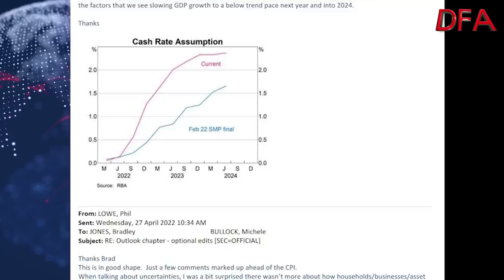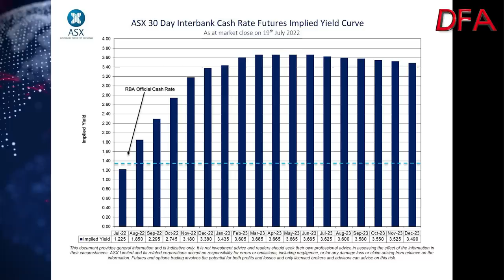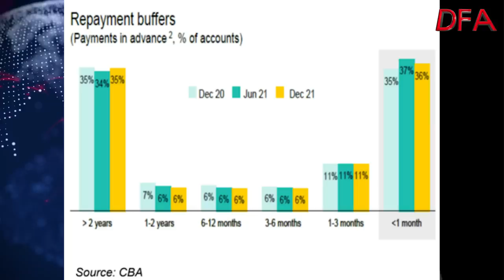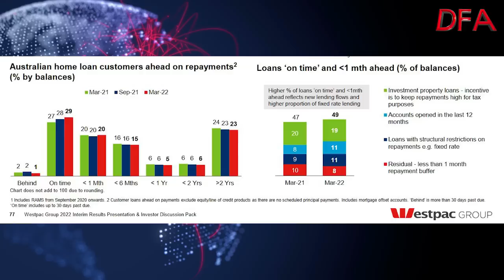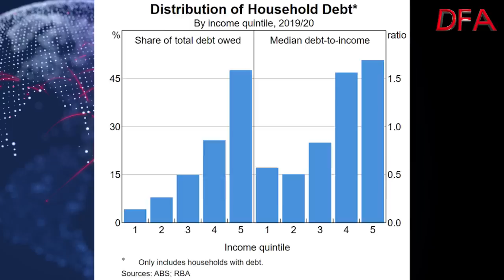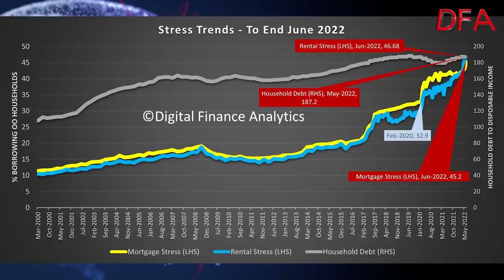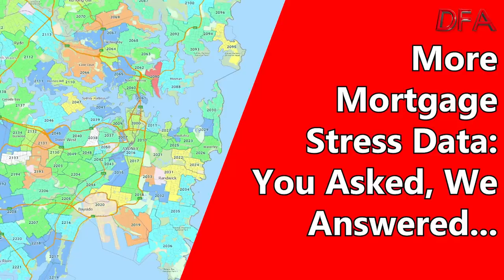The Mystery Of The Disappearing Buffers...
You may well remember the previous Treasurer trumpeting on about the $250 billion dollars of household savings which we have over 2020 and 21. And Phil Lowe recently quoted a similar figure in one speech, though on the ABC 7:30 seemed to lower it to 200bn.  Those buffers came from multiple sources, including JobKeeper, other Government benefits, sanctions withdrawal from super, and of course direct household savings.  We also know these same buffers are now being spent.

The Buffers question in an important one, especially given the forecast for continued rising rate, and the impact on the overall economy. In a recent RBA FOI, they discussed beefing up wording in a recent RBA Outlook, to "however, consumption growth could also be weaker than expected, for instance if asset prices were to decline or if the effects of higher inflation and interest rates weighed on discretionary spending by more than anticipated. This risk is most pronounced for households with relatively low savings buffers and high debt relative to income".

Phil Lowe replied “When talking about uncertainties, I was a bit surprised there wasn’t more about how households/businesses/asset markets might respond to higher interest rates".

We agree, this becomes the critical. ANZ Bank yesterday dramatically lifted its forecast for Australia’s official cash rate (OCR) to 3.35% by November 2022